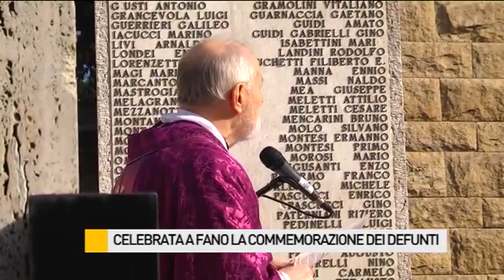Celebrata a Fano la Commemorazione dei Defunti